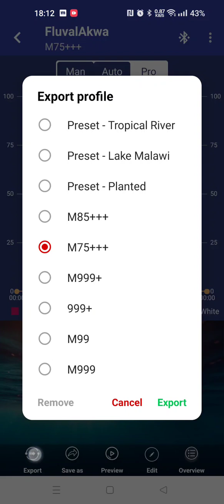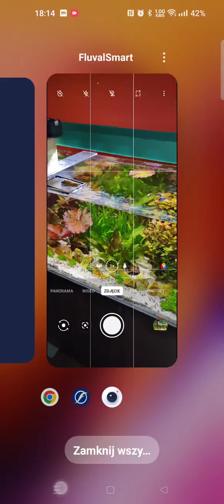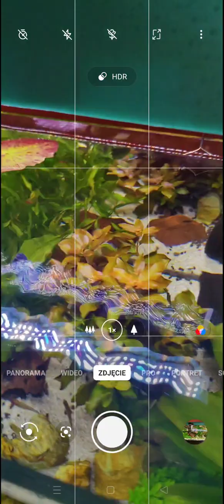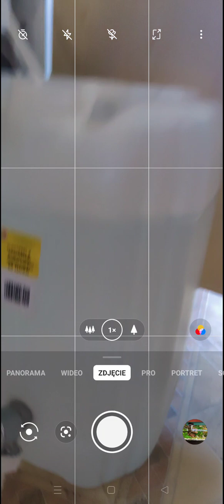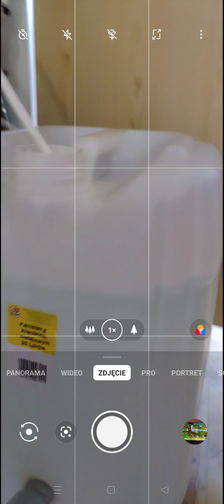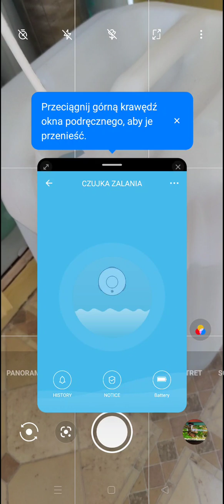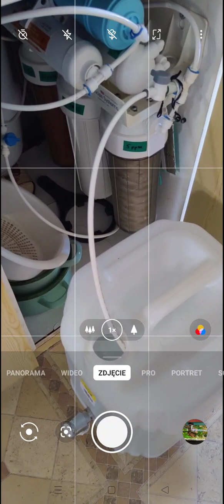(97) 1 sierpnia 2023